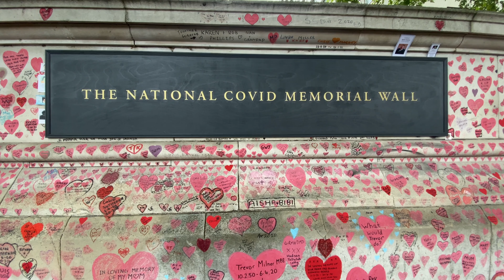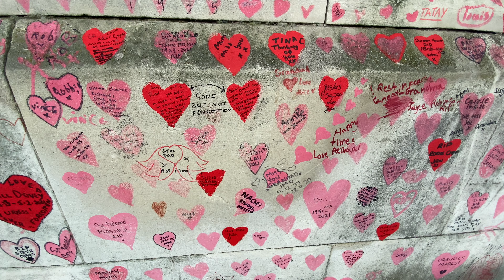London's Wall of Love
London's Wall of Love - The National Covid Memorial Wall is a public mural painted by volunteers to commemorate victims of the COVID-19 pandemic in the United Kingdom. Stretching a more than a third of a mile along the South Bank of the River Thames in London, opposite the Palace of Westminster, and just outside St Thomas' Hospital, the mural consists of thousands of red and pink hearts, intending to have one heart for each of the approximately 150,000 casualties of COVID-19 in the United Kingdom. The intent was for each heart to be individually hand-painted; utterly unique, just like the loved ones we’ve lost.